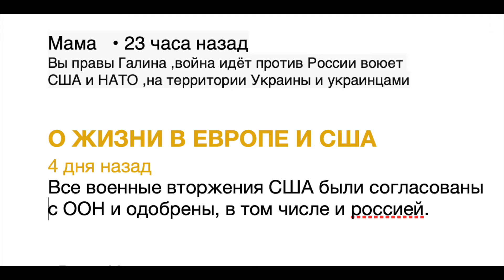GS6233 Россия - гарант безопасности Украины....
Ролик записан раньше, но я рассуждала
Кого из моей семьи могут мобилизовать
Украинцы по-русски говорят лучше многих русских!
Освободили ДНР и ЛНР от мужского населения!
Почему Украина передала свои ядерные боеголовки России.
Разоружение началось при Горбачеве.
Количество войск НАТО в Европе быстро растет.